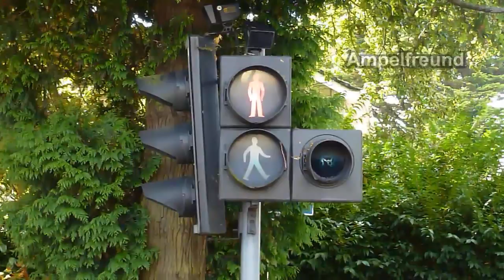PAGE Signals Pedestrian Crossing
City: Bournemouth, UK

All my pictures on Flickr: Ampelfreund